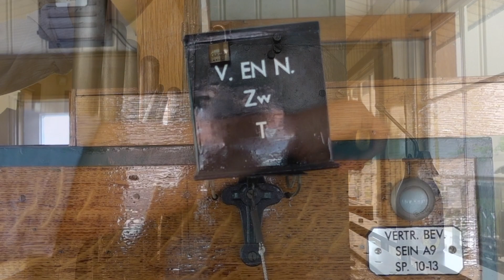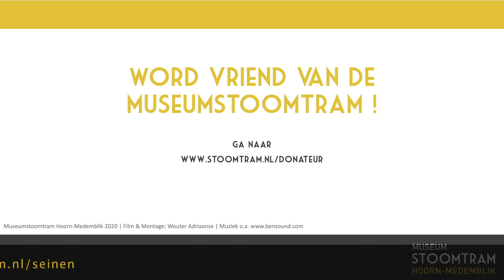Virtueel Museum | Aflevering 15 "Wissels goed & seinen veilig !"